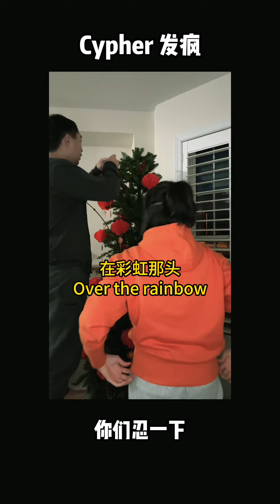我把圣诞树变成➡️一颗新年树！chinesenewyear